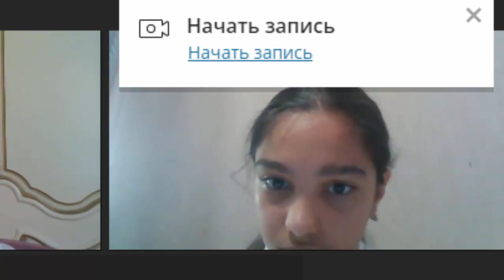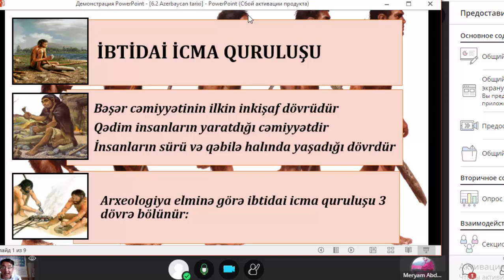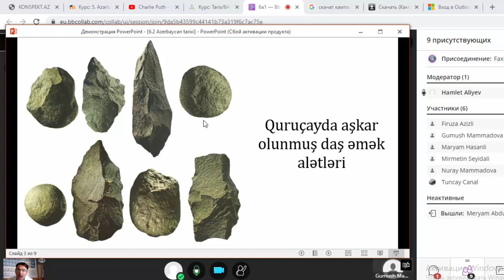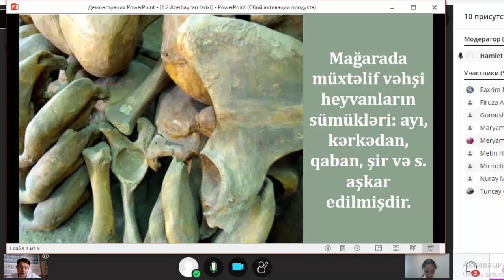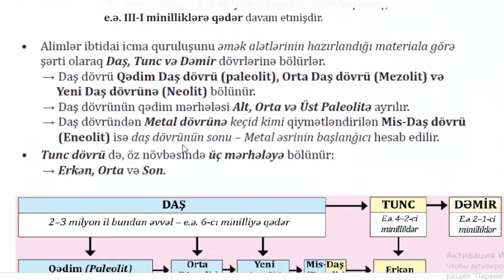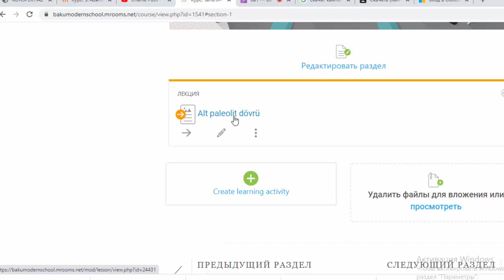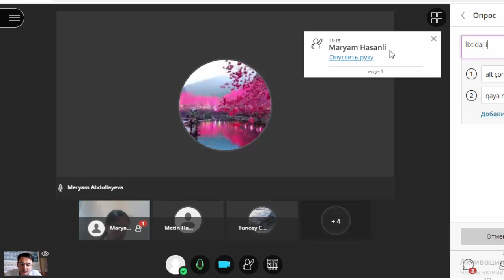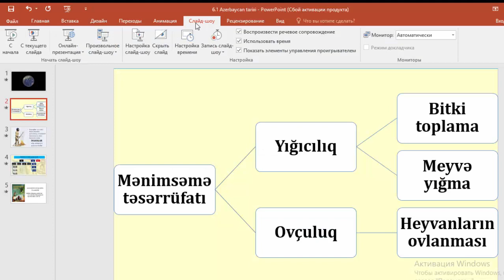Online DƏRS (BMTK-6-cı sinif)